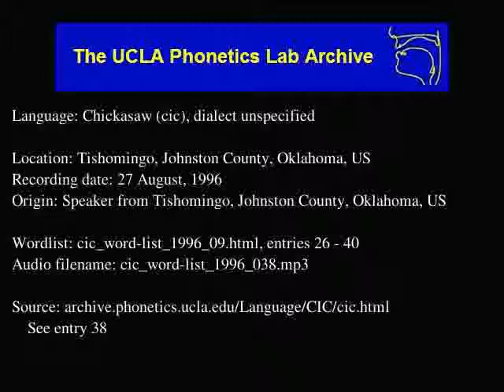Chickasaw audio: cic_word-list_1996_038